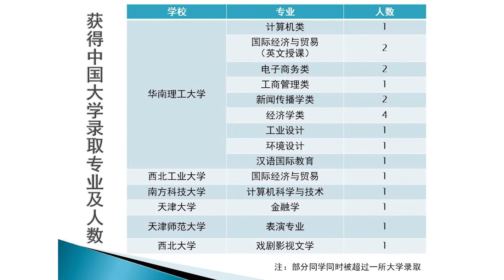2019寰宇预科学生课后感想-视频3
2019年-华南理工大学与寰宇专才基地合作开办首届马来西亚预科班课程，预科完成后，学生也顺利申请到中国大学本科。

若你想了解中国大学马来西亚预科班

WeChat：worldwide_expertise